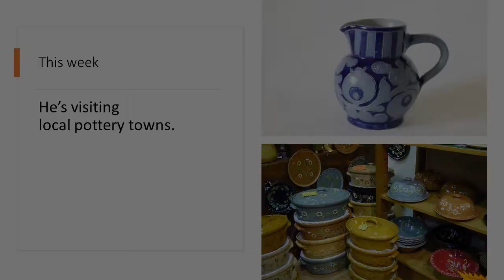Brida 2721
Pottery, local cuisine, cakes, kitchen equipment. The Brida Journal, Week 27, 2021.